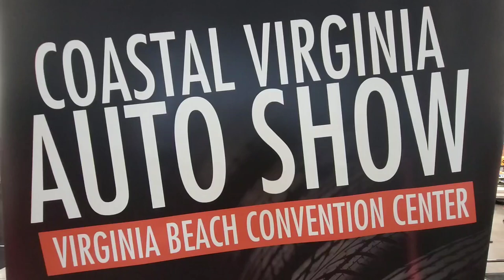1961 Chevy Bubbletop